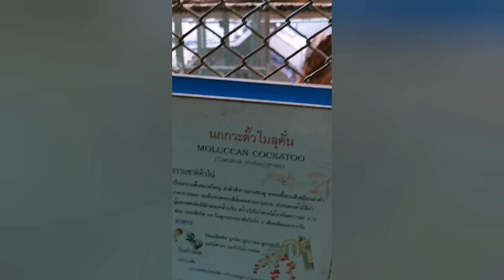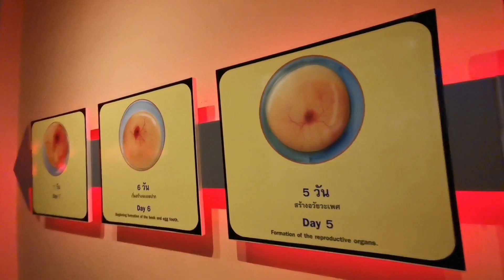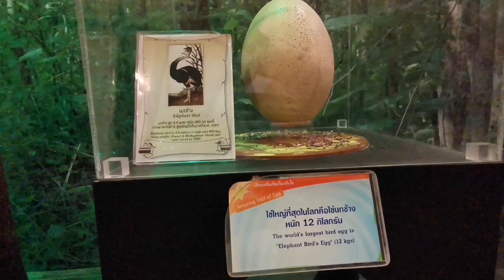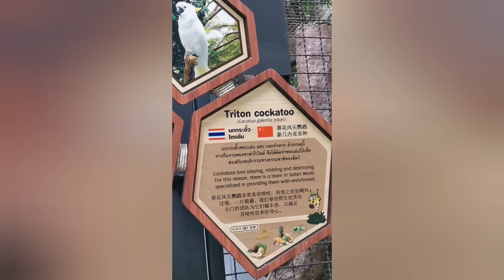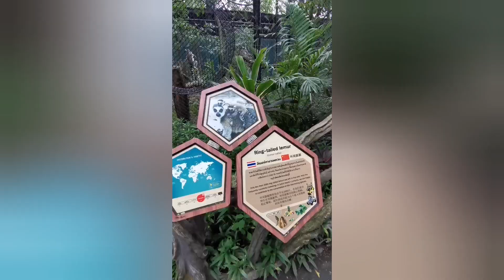Animals at the Safari World (not including the shows and safari)